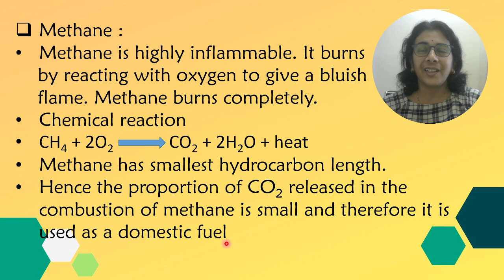Dr. Homi Bhabha Examination Std 9 | Paper 2021 | Solved MCQ | Solving Questions with Gauri ma’am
Here, I am trying to help such curious students interested in topics related to research and development.